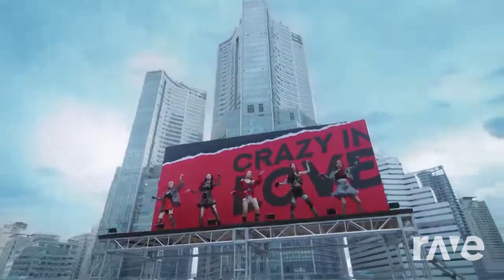My Loco Head and My Loco Heart! (Japanese version/Slow Reverb!)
This mash up was made with Dj Rave! ALL I DID WAS USE DJ RAVE TO MASH THESE VIDEO'S UP! So when I found Ava Max I found her song called My Head and My Heart and I liked it a lot and it helped me through something at the time and as usually I had to mash it up with Starships and Loco!